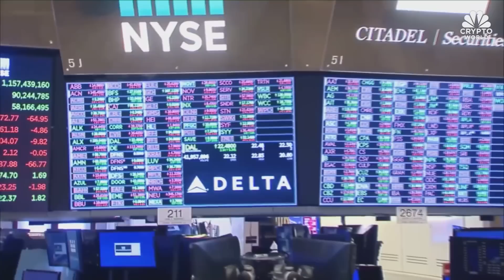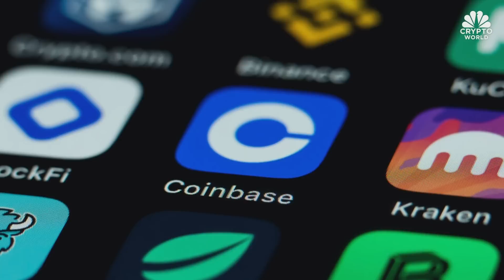Coinbase backs Ripple in SEC case, and investors could be too optimistic on rates: CNBC Crypto World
CNBC Crypto World features the latest news and daily trading updates from the digital currency markets and provides viewers with a look at what’s ahead with high-profile interviews, explainers, and unique stories from the ever-changing crypto industry. On today’s show, Steve McClurg of Valkyrie explains what investors are watching ahead of the Fed meeting.

Chapters:
00:00 - CNBC Crypto World, Nov 1, 2022
0:22 - Dogecoin rallies again
0:46 - The headlines
2:44 - Steve McClurg of Valkyrie